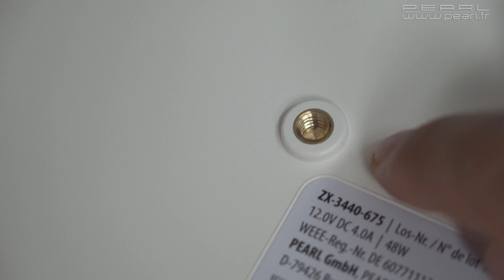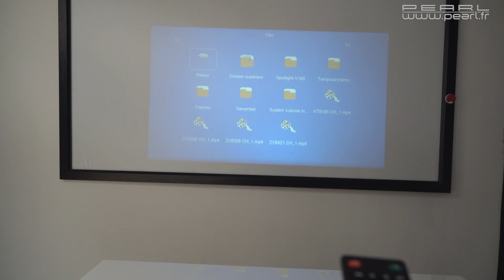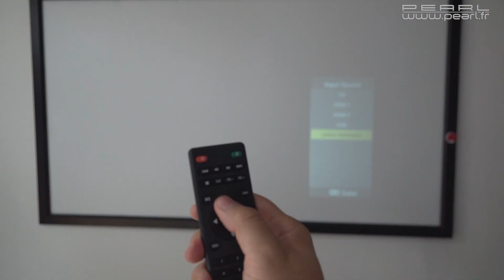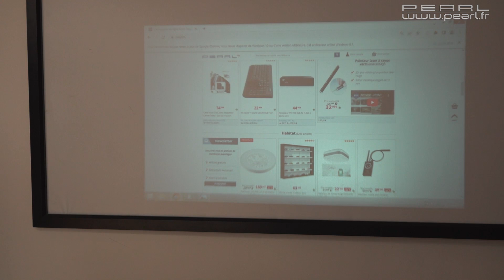Comment installer un vidéoprojecteur compact SceneLights ? [PEARLTV.FR]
Visionnez vos films, photos ou vidéos sur grand écran, comme si vous étiez au cinéma !

Le vidéoprojecteur LB-9700 de la marque SceneLights met en valeur l’image diffusée grâce à de forts contrastes, une luminosité 4500 lm et une diagonale jusqu’à 2,5 m ! Il offre un rendu de première classe pour profiter de vos séries ou de vos jeux vidéo même dans des pièces semi-obscures.

Connectez simplement les appareils dont vous souhaitez admirer les images sur grand écran en les raccordant à deux prises HDMI et à des interfaces analogiques. Grâce à un lecteur multimédia intégré, vous pouvez profiter de vos vidéos, musiques ou photos à partir d’une clé USB ou d’une carte mémoire MicroSD.

Projecteur vidéo HD LED 4500 lm LB-9700 de la marque SceneLights
Technologie LCD à LED : lumineuse et économique
Idéal pour lecture à partir d'un ordinateur portable, d'un récepteur HDTV, d'une console de jeux, etc.
Luminosité : 4500 lm (lumens ANSI : 80)
Résolution native de sortie : 1280 x 720 px, résolution d'entrée jusqu'à 1920 x 1080 px
Lecteur multimédia intégré pour lecture à partir d'une clé USB ou d'une carte mémoire MicroSD (non fournies)
Formats vidéo courants pris en charge : AVI, FLV, RMVB, MKV, MP4, MOV, MPG, VOB et ASF
Formats audio : MP3, AAC, WMA, FLAC et WAV
Formats d'images : JPEG, BMP et PNG
Contrôle facile sur le projecteur vidéo ou par télécommande
Diagonale de l'image : 76-254 cm / 30-100"
Distance par rapport à l'image : 1-3 m (1,5-2 m recommandé)
Haut-parleurs stéréo intégrés : 2 x 2 W RMS, puissance de crête audio : 8 W
Correction trapézoïdale keystone : corrige la distorsion de l'image ± 15° (verticale)
Formats d'image possibles : 4:3 et 16:9
Durée de vie théorique de la LED : jusqu'à 50000 h
Contraste : 1500:1
Interfaces : 2 x HDMI, VGA, USB, carte SD et sortie audio (prise jack 3,5 mm)
Puissance absorbée : 48 W
Niveau de bruit : 50 dB
Alimentation : 230 V, télécommande : 2 piles AAA (non fournies)
Dimensions : env. 20 x 15 x 8 cm, poids : 900 g
Vidéoprojecteur LB-9700 avec adaptateur secteur avec câble, télécommande et mode d’emploi en français